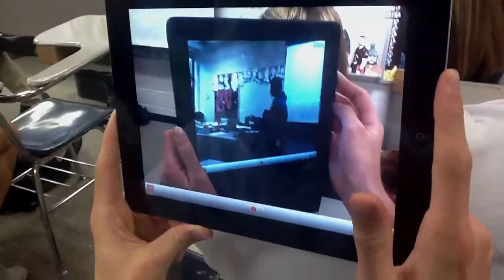The Search for the Holy Grail by Grant Walters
Grant Walters, an upcoming musician, and his new song "The Search for the Holy Grail" performed at Boyd-Buchanan school. (Note: this is not me)